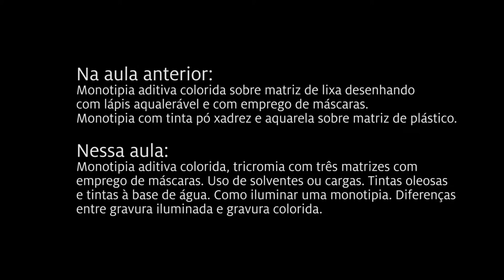Monotipia Parte V - Gravuras (Prof. Fernando Gómez Alvarez) - Artes Visuais EaD/UFES